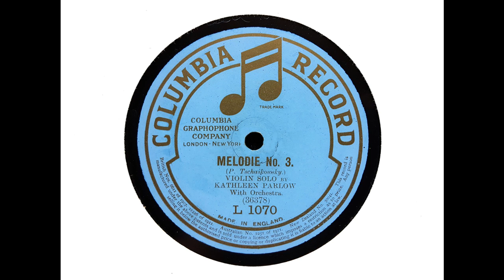Kathleen Parlow (violin) - Melodie (Tchaikovsky) (1914)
From Wikipedia: Kathleen Parlow (September 20, 1890 in Fort Calgary, Alberta – August 19, 1963 near Toronto, Ontario) was a child prodigy with her outstanding technique with a violin, which earned her the nickname 'the lady of the golden bow'.

Parlow's mother, Minnie, took her to live in San Francisco when Kathleen was four years old. Minnie Parlow bought her daughter a half-sized violin in San Francisco, and Kathleen began receiving lessons...

To become a top professional violinist and to begin a concert career, Parlow followed the normal route for North Americans and moved to Europe. Kathleen and her mother arrived in London on January 1, 1905.  Upon attending a concert by Mischa Elman, the Parlows decided to seek out Elman's teacher, Leopold Auer. Minnie (mother) and Kathleen Parlow had arrived in London with $300 raised by their church in San Francisco, which was not sufficient to get them to St. Petersburg, where Auer was a professor. To pay the cost of travel, the Parlows obtained a loan from Lord Strathcona, the Canadian High Commissioner The pair travelled to Russia, and in October 1906, Kathleen Parlow became the first foreigner to attend the St. Petersburg Conservatory. In her class of forty-five students, Parlow was the only female.

At 17, having spent a year at the conservatory, Parlow began to put on public performances. She gave solo performances in both St. Petersburg and Helsinki... Soon after, Kathleen Parlow made her professional debut in Berlin, and then began a tour of Germany, the Netherlands and Norway. In Norway she performed for King Haakon and Queen Maud, of whom she would become a favourite...

Parlow travelled Europe with her mother performing for five years. Auer remained a strong influence on Parlow, who referred to him as 'Papa Auer'...

In November 1910, Kathleen Parlow returned to North America for a tour... Her performances were lauded by provincial premieres, and both mother and daughter Parlow were pleased by her positive reception in western Canada.

Parlow returned to England with her mother in 1911 for further concerts. Her mother would remain her constant travelling companion, well into adulthood... Parlow maintained a heavy touring schedule, crossing and recrossing the Atlantic to tour both Europe and North America. She participated in a benefit concert for survivors of the Titanic, and made her first recording at the request of Thomas Edison. She signed with Columbia Records to produce recordings...

During the war, Parlow toured neutral nations of Europe such as the Netherlands, Denmark, Norway and Sweden. She returned to North America for a tour in the spring of 1916. She returned to England, but the increasing difficulty of travel kept her there until 1919...

Parlow continued touring, returning to Europe, but in 1926 she took a break... To renew her career, she traveled to Mexico for concerts. There she was praised by critics, but her financial situation remained poor...

In 1929, she was appointed to the faculty of Mills College in Oakland, California... While at Mills College she began to play in string quartets, in which she played violin, and in 1935 she formed the South Mountain Parlow Quartet.

In 1936, Parlow accepted a position at the Juilliard School of Music. She remained there until World War II... She wrote to Sir Ernest MacMillan about a permanent position with the Royal Conservatory of Music, and obtained one in 1941...

She became a regular performer with the Toronto Symphony Orchestra as well, bringing additional income. In Toronto, she organised the Canadian Trio...

Parlow started her third string quartet in 1942, called the Parlow String Quartet...They remained together for 15 years. During this time, Parlow remained the head of the quartet, but the other performers were occasionally replaced.

As Parlow's career began to decline, her financial situation became progressively worse, and Godfrey Ridout and other friends of hers established a fund to support her. In October 1959, she was appointed head of the College of Music of the University of Western Ontario, which provided much needed income. She died on August 19, 1963, and her will set up the Kathleen Parlow Scholarship for stringed instrument players at the University of Toronto, with the money from her estate and $40,000 from the sale of her violin...

This recording was made in New York in March 1914. I transferred it from a contemporary English Columbia pressing.